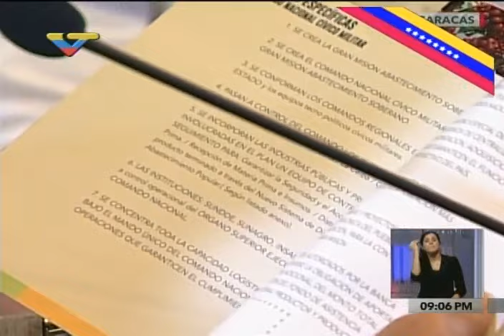Presidente Maduro realiza primer balance de la Gran Misión Abastecimiento Soberano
18 de julio de 2016 desde el Palacio de Miraflores, Caracas